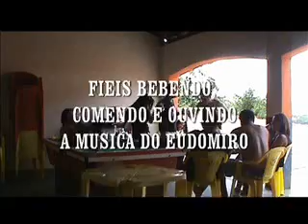AS AVENTURAS DE EUDOMIRO AS PERIPERCIAS EP 5 videos de humor engraçados novelas mexicanas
A nova novela da FUCKTRASHFILMES
EUDOMIRO SANDIABO NA IGREJA EVANGELITRO DO SÉTIMO GOLE.
QUALQUER SEMELHANÇA É MERA COINCIDÊNCIA E PURA MENTIRA, ASSIM DISSE OS CINCO SUPER AMIGOS.
Produção caseira.
Gravada a maior parte na Fazenda Tavares em Vargedo, Ibiúna-SP
Elenco principal:
Eddy como Eudomiro
Vanessa como fiel fanatica
Francine como Mulher do Eudomiro e fiel
Pangaré como segurança de Eudomiro e
Vanderhells como Diabo do caixão.
2014®  março. SP/Brasil